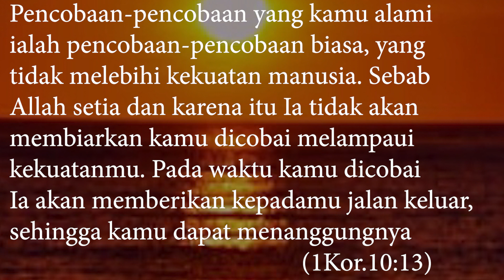MENANG DALAM PENCOBAAN || Renungan 11 September 2020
Renungan Hidup

MENANG DALAM PENCOBAAN
Oleh Pdt Johanes I Tuwaidan, M.Min

Ketika kita mengandalkan kekuatan manusia, maka kekuatan kita pun berubah-ubah sesuai situasi dan kondisi. Namun ketika mengandalkan kekuatan Allah, maka kekuatan yang ada, akan selalu stabil dan tidak pernah berubah, apalagi hilang. Sehingga di dalam pencobaan, khususnya dimasa covid saat ini, justru akan menjadikan kita lebih kuat, lebih kreatif, lebih sehat, dan lebih cerdas. Sebab kita diciptakan bukan untuk kalah dalam pencobaan, melainkan untuk belajar sesuatu supaya menjadi kuat di dalam pencobaan. Sehingga kita tidak berhenti dan menyerah hanya karena covid.